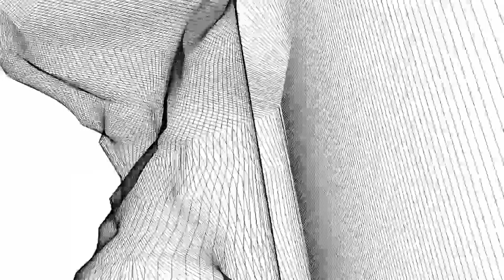SCHISM Trailer agressif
Isolated Lines & Patrick Conus present "Schism" an audiovisual performance at Paléo Festival 2017.
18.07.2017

Visuals by Patrick Conus